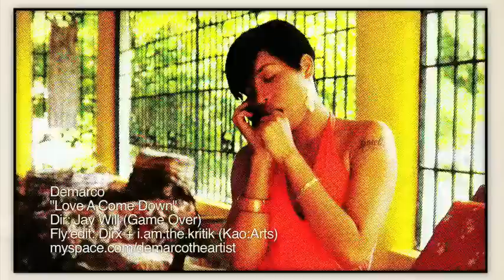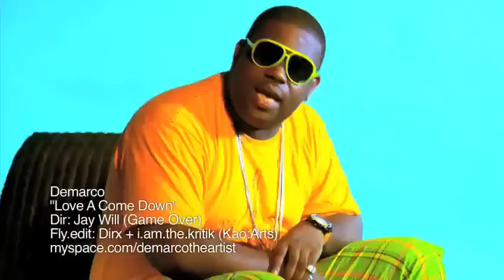Demarco - Love A Come Down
It's a bird, it's a plane, OOH NO! IT'S SWAGGAMAN